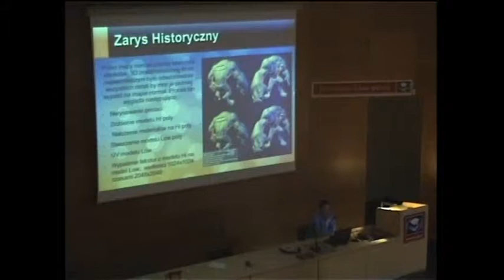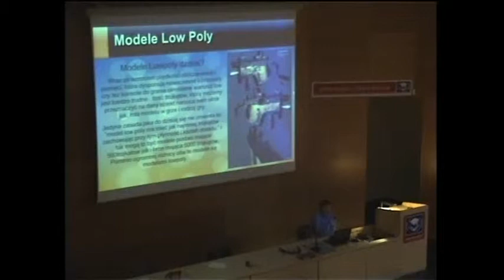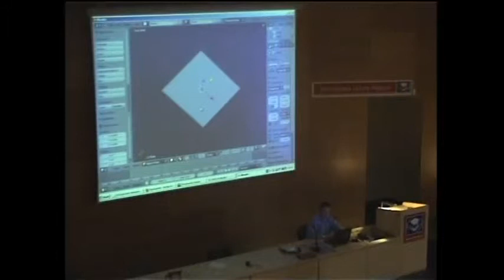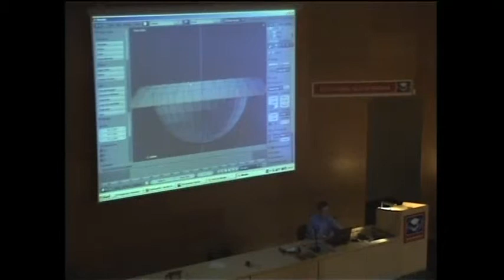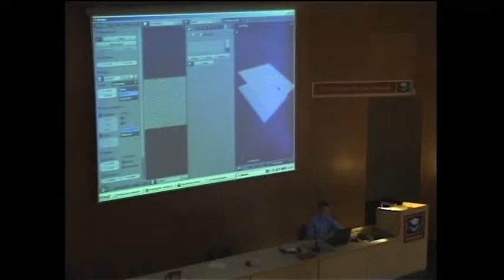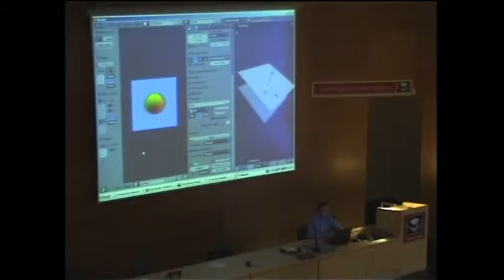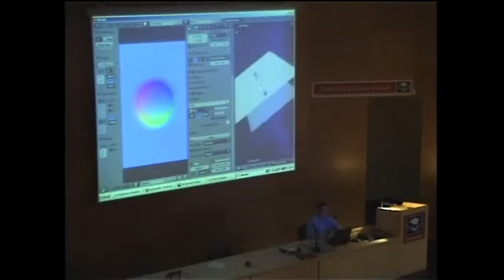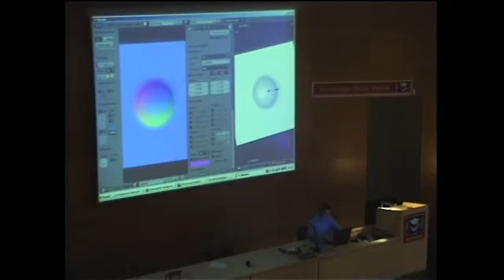Krzysztof Zwolinski /Modelowanie do gier/02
Blender we Wrocławiu.
Konferencja 2011